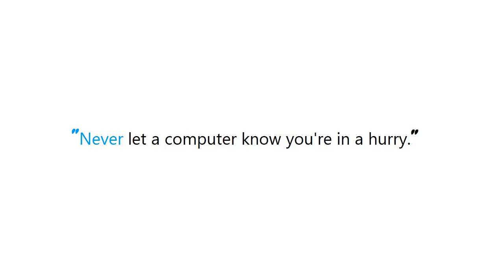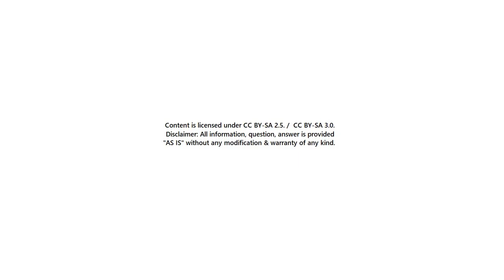PYTHON : What does a leading `\x` mean in a Python string `\xaa`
Guide : [ PYTHON : What does a leading `\x` mean in a Python string `\xaa` ]